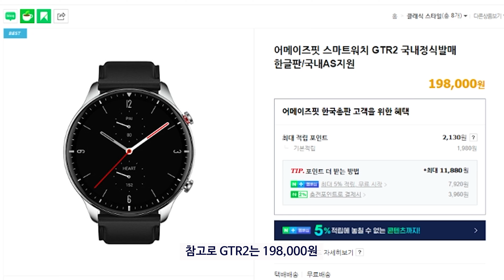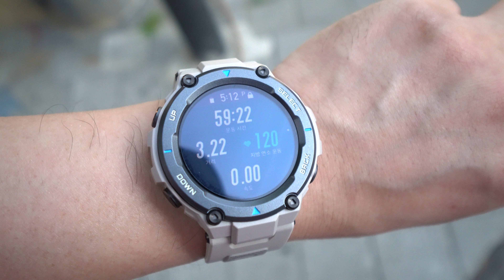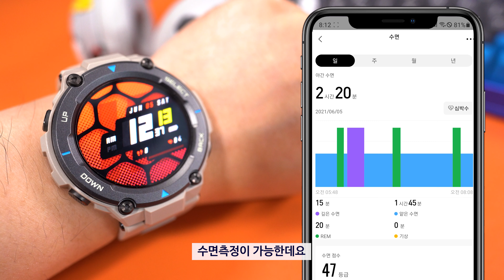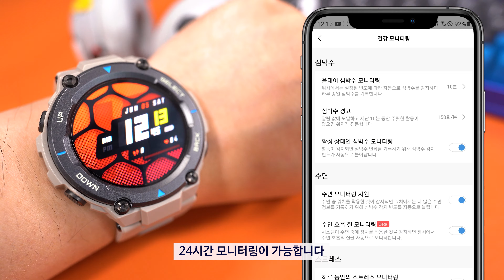가성비 최고 운동 아웃도어 스마트워치 어메이즈핏 티렉스 프로 T-rex Pro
운동 그리고 아웃도어 스마트워치 어메이즈핏 티렉스 프로
20만원대 스마트워치를 압살하는 이유 지금부터 알려드리겠습니다.

[ 본 영상은 제품만을 제공받아 간섭없이 제작되었습니다. ]

1. Info
제품명 : Amazfit T Rex Pro ( 어메이즈핏 티렉스 프로 스마트워치 )

00:00 인트로+오프닝
00:16 특징
00:33 외관+디자인
01:42 조작방식
02:08 디스플레이
02:30 메뉴+워치페이스
03:27 알림
03:39 GTR2 비교
04:31 배터리
05:22 아웃도어 특징
05:45 운동모드
06:38 건강측정
07:01 장단점
07:44 마무리

2. 만장 문의